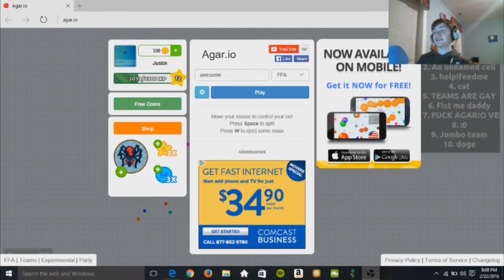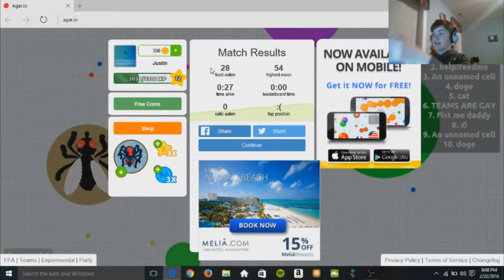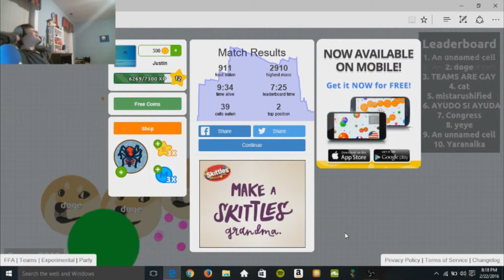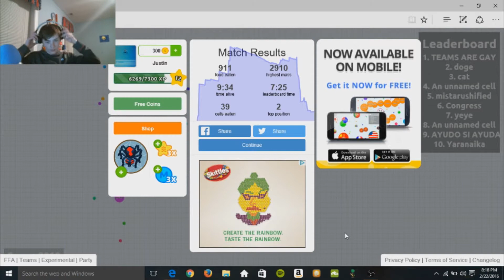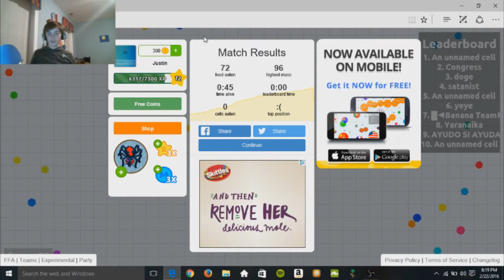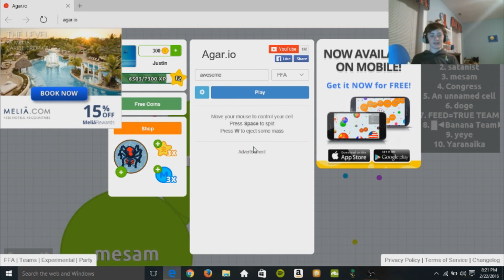Agar.io (2 place!)